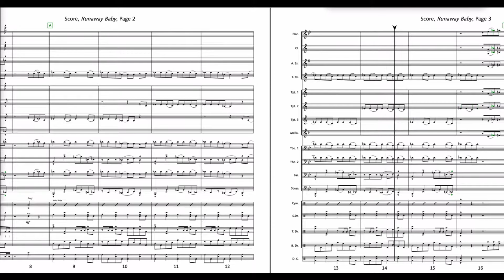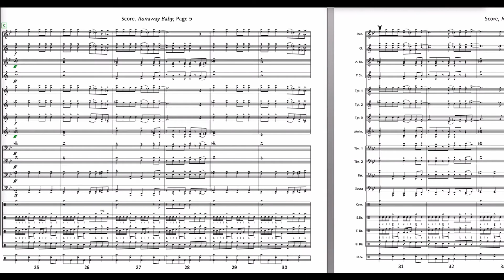Runaway Baby (Bruno Mars)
This copyrighted marching band arrangement requires a custom arrangement license in addition to the purchase of the music. These licenses (which are not charged by me) are imposed by the music's rights holders, and can vary in price depending on the publisher, the composer/performer, the size of the ensemble, and/or the nature of the organization requesting the arrangement. Most performance licenses range from $100 to $400 per work and can be secured via direct request to the publisher, or a clearinghouse such as Tresóna Music. In some cases licenses can also be secured directly from the composer of the work.